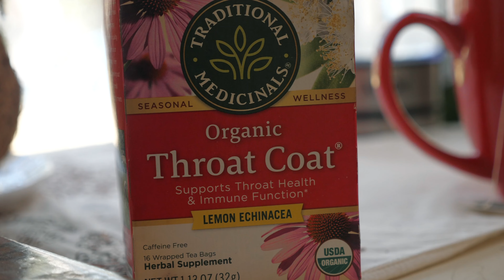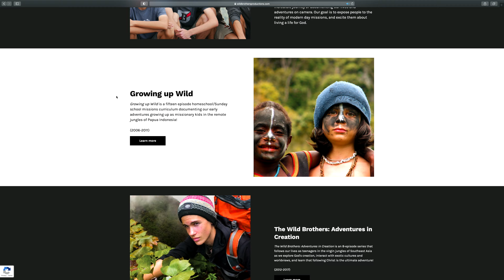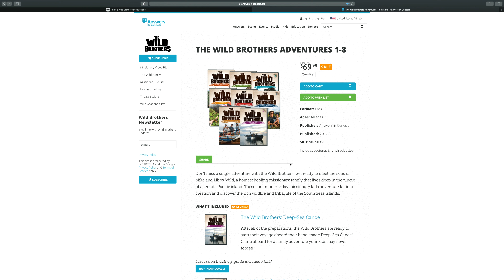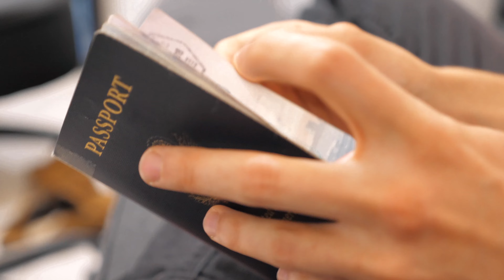Stuck at Home | The Wild Way Ep 20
We are stuck at home, sick – hopefully not with COVID! Take a look at what we’ve been working on while trying to get better, and then learn more about future family plans with Asher!